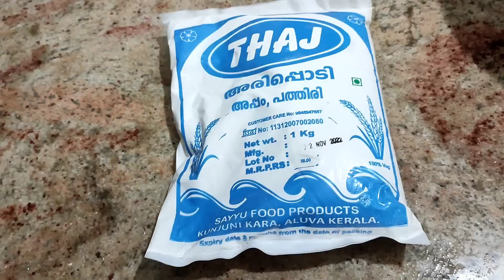കല്ലുമ്മക്കാ തേങ്ങാച്ചോർ //Abha kitchen routine style 😊